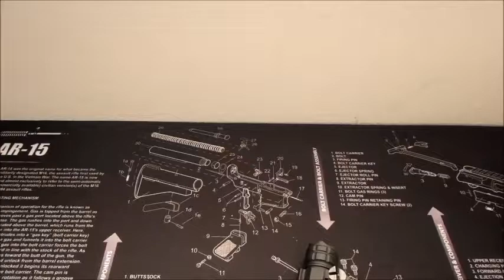Silencer Co. Barrel and iProtec light Update Review